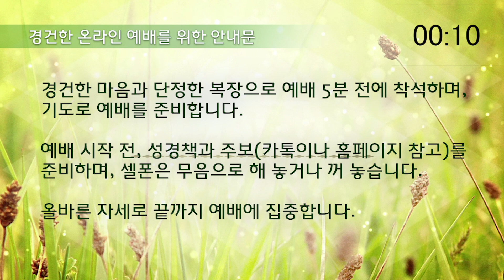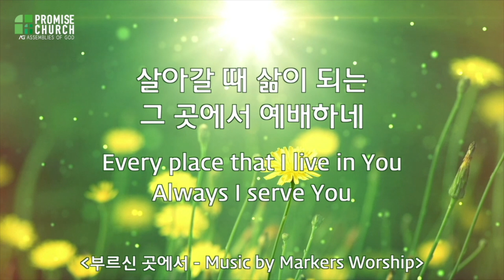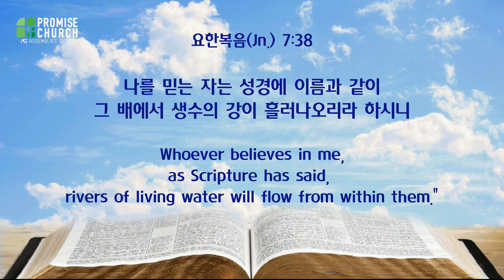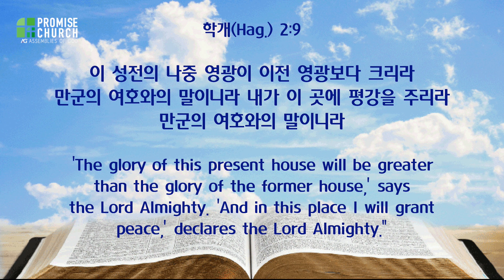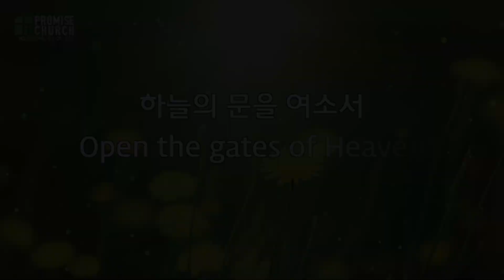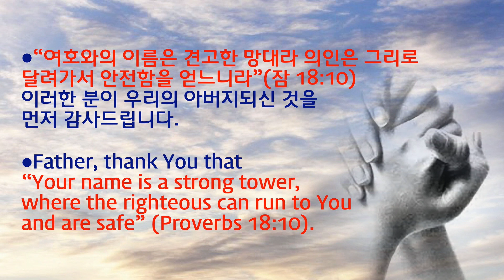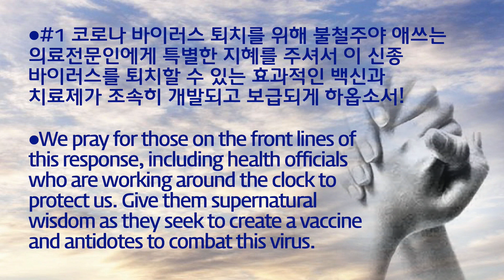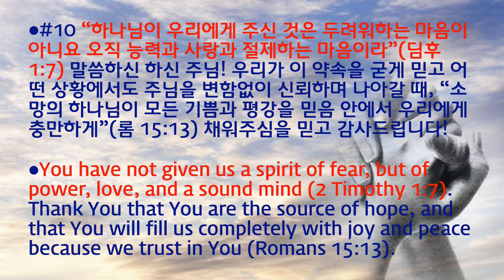2020년6월19일 금요기도회 설교 허연행 담임목사